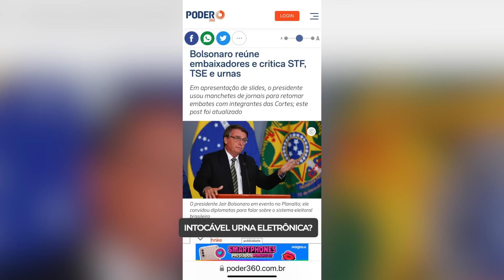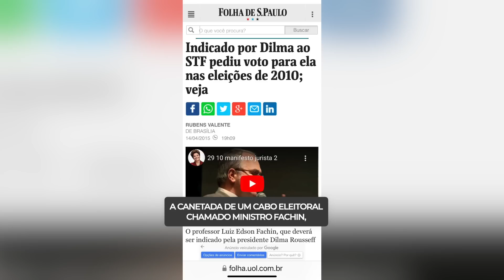BOLSONARO INELEGÍVEL! CORRUPTOS LIVRES!